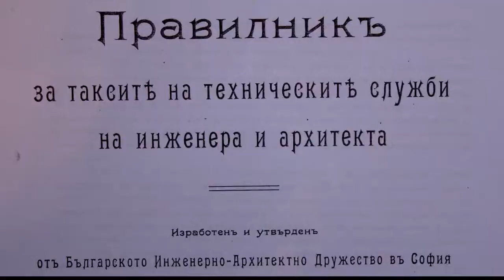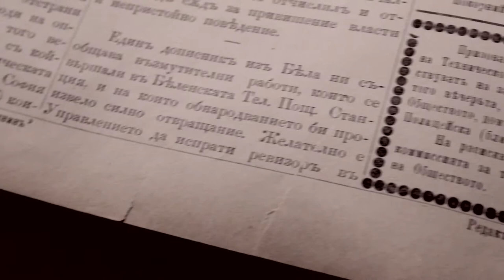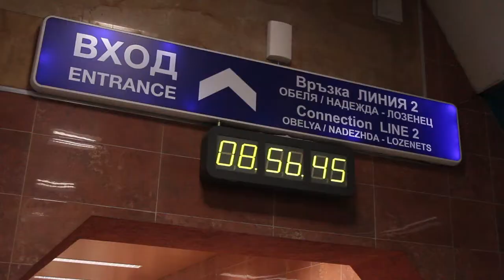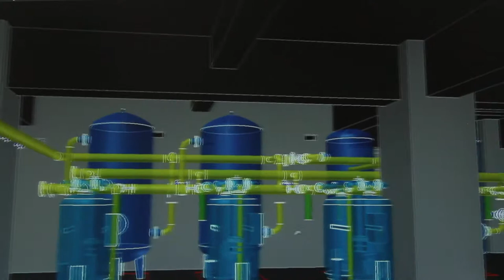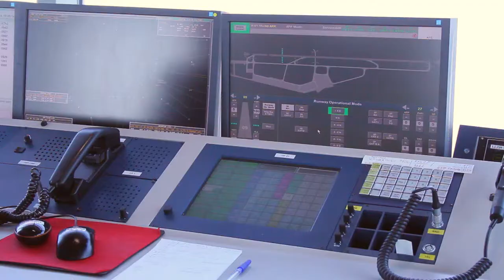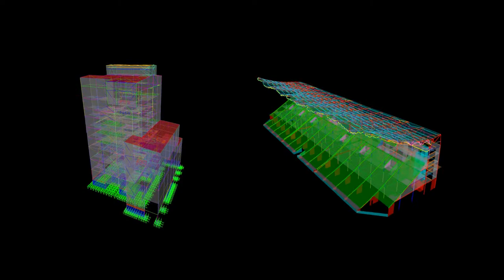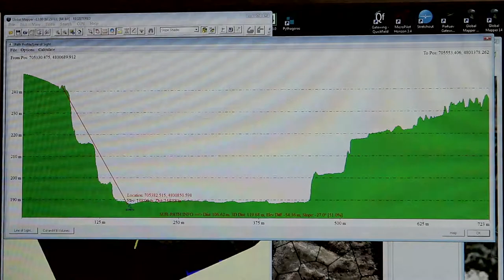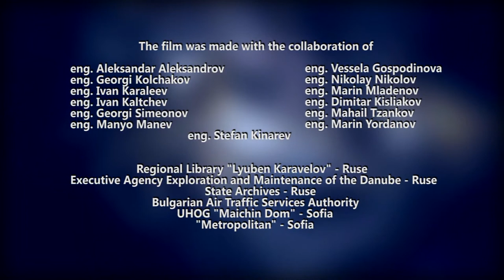10th Anniversary of CEID Chamber of Engineers in Investment Design in Bulgaria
The documentary for the 10th Anniversary of CEID Chamber of Engineers in Investment Design in Bulgaria. Text and Idea by Maria Stefanova and Dimitar Natchev.